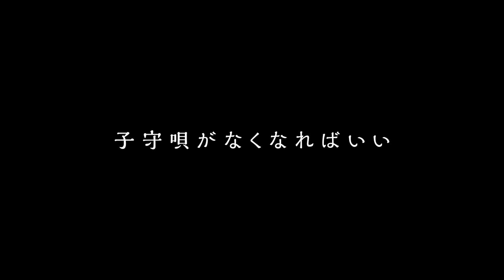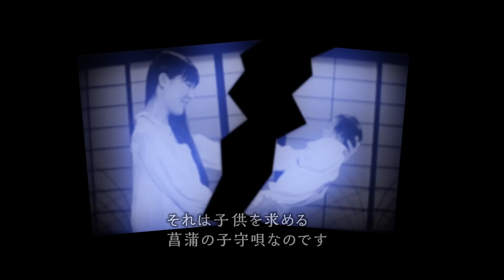【CBC】栄・矢場町お化け屋敷2015「呪いの子守唄」プロモーション動画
お化け屋敷プロデューサー五味弘文氏presentsのお化け屋敷が、今年も名古屋矢場町に出現!!
「ストーリー」と「ミッション」のある不思議エンターテイメントお化け屋敷。
オフィシャルサポーターのBOYS AND MENも体験するよ。